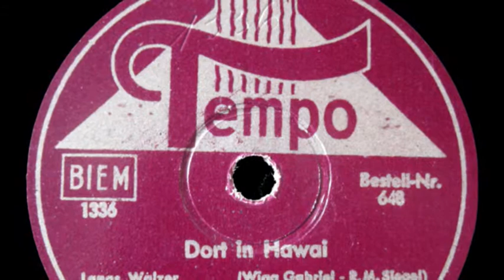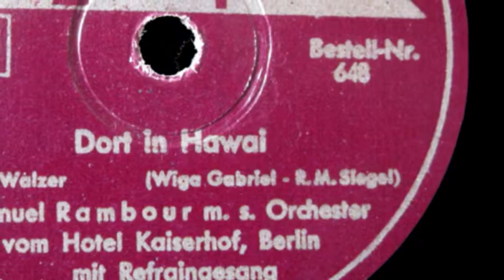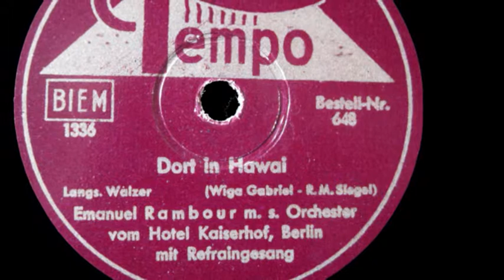Gestatten, Emanuel Rambour (1) - Dort in Hawai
[English translation will follow]

Gestatten, Emanuel Rambour! So heißt eine fünfteilige Serie, mit dem ich einige - großteils instrumentale - Platten eines heute fast vergessenen Orchesterleiters der Weimarer Republik vorstellen möchte. Ja, Emanuel Rambour (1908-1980) ist so vergessen, daß ich nur mit Mühe zwei Photos von ihm im Netz auftreiben konnte. Doch für heute, zum Einstand, bat ich ihn auf die virtuelle YouTube-Bühne - lassen wir ihn doch seine Geschichte selber erzählen:

"Gestatten, Emanuel Rambour (oder Rambur, das weiß keiner so genau)! Ja, liebe Schellackfreunde, ich bin es wirklich! Fünf schöne Nummern aus meiner Glanzzeit - als ich das Hausorchester des Hotels Kaiserhof, Berlins erstem Nobelhotel am Wilhelmplatz in Berlin leitete - werden Euch heute präsentiert. Und weil ich zum Einstand nun selbst einmal da bin, möchte ich Euch auch meine Lebensgeschichte erzählen. Geboren wurde ich am 20. Juni 1908 im Berlin der Kaiserzeit. Als Kaiser Wilhelm abdankte, konnte ich die Violine schon perfekt spielen. In den folgenden Jahren begleitete ich zahlreiche Stummfilme auf der Solovioline und im Orchester... Ben Hur, Faust, Sunrise, Metropolis, Frau im Mond - ja, das waren noch Zeiten! Doch dann, 1928, geriet ich in die Fänge des damals auch noch jungen Bernhard Etté. Er bot mir einen Platz als erster Violinist in seinem Orchester an, den ich dankend annahm. In den folgenden Jahren spielte ich mit Ettés Orchester in ganz Deutschland - ja, ich machte 1930 sogar eine Tournee in die USA mit. Dort war ich vom Lebens- und Musikstil der Amerikaner ganz gebannt - ich verließ Ettés deutsches Tanzorchester und wurde Kapellmeister in des berühmten Komponisten Ernö Rapees Orchester. Doch meine deutsche Heimat zog mich bald wieder zurück zu ihr - schon 1932 kehrte ich wieder zurück und gründete mein eigenes Tanzorchester. Zunächst tingelten wir durch das Berliner Tag- und Nachtleben, ehe wir eine einmalige Chance bekamen: der Direktor des ersten Luxushotels in Berlin - dem Hotel Kaiserhof am Wilhelmplatz, das 1943 leider völlig ausbrannte - lud uns ein, sein Hausorchester zu werden. Was für eine Chance! Ab 1933 spielten wir dort - ja, 1936 hatten wir sogar als allererstes deutsches Tanzorchester einen Auftritt im Fernsehen! Nebenbei machten wir in Berliner Tonstudios Aufnahmen, vornehmlich für die Kaufhausmarke Tempo - welch Glück, denn durch die Langlebigkeit und die großen Stückzahlen dieser nicht in normalen Schallplattengeschäften erhältlichen Platten kann man mich und mein Orchester noch heute oft finden, kaufen und hören. Letzteres steht jetzt für Euch im Vordergrund - ich wünsche Euch dabei viel Vergnügen, ziehe meinen Hut und verfüge mich schnell zurück auf das Dirigentenpult - man braucht mich!"

Dort in Hawai
Langsamer Walzer (Wiga Gabriel - R.M. Siegel)
Emanuel Rambour m.s. Orchester
vom Hotel Kaiserhof, Berlin
Tempo 648, mx. 1336
Berlin, 1939